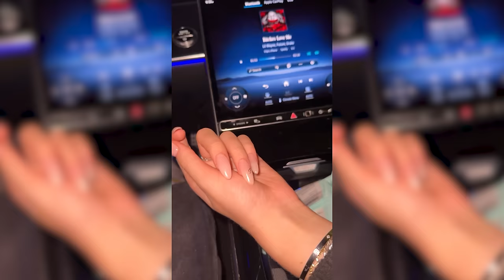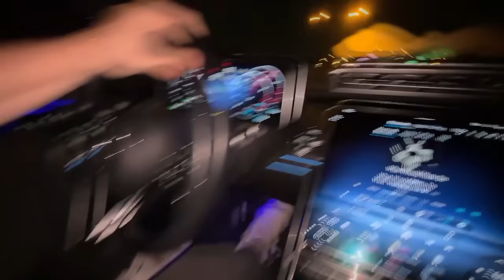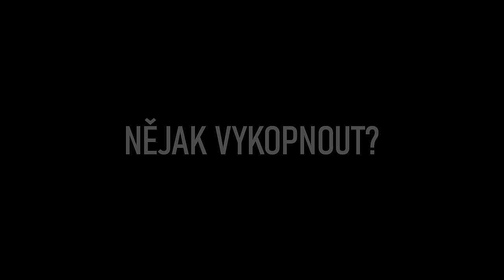PŘEKVAPIL JSEM PŘÍTELKYNI?! 🎁🇺🇸 (nedostali jsme se domů)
V dnešním videu jsem byl překvapit ​⁠​⁠ na letiští v Miami s Mercedesem S580, a pak jsme málem skončili na ulici. Napiš mi do komentářů, co bys chtěl vidět příště.

Taky začínají přihlášky na střední + vysoké školy v USA, takže jestli bys měl zájem, tak mi napiš na instagramu.

TAGS: cesko amerika vanoce prekvapeni usa exchange year basketbal